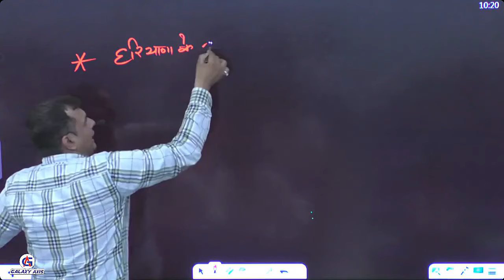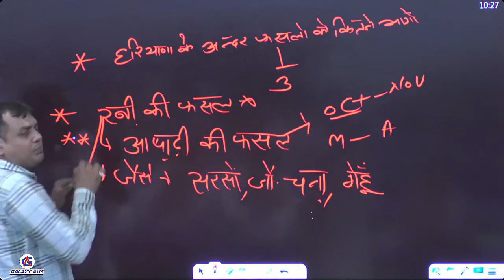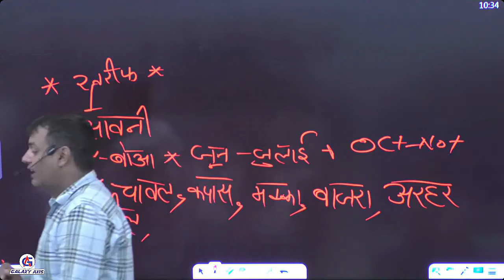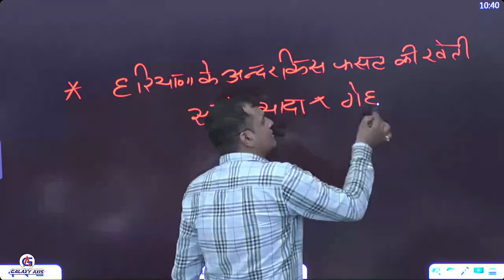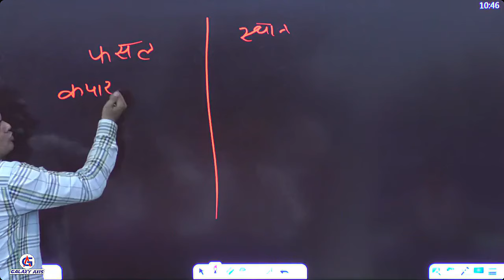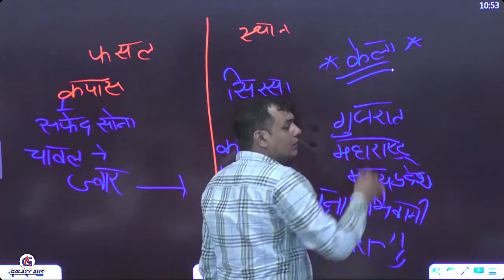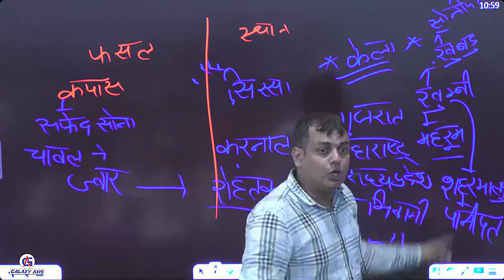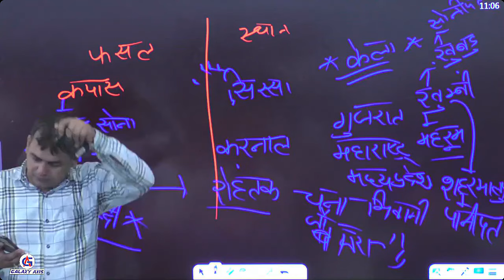Haryana Gk हरियाणा में कृषि | फल व सब्ज़ियाँ ||Police||Clerk||Patwari||Gram Sachiv Haryana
इस वीडियो में, हम हरियाणा की कृषि की विभिन्न पहलुओं पर गहराई से जानकारी प्राप्त करेंगे। हरियाणा जैसे प्रमुख कृषि राज्य के विकास में क्या क्या योग्यताएँ हैं, उसकी संभावनाएँ और आगामी चुनौतियों पर हम विचार करेंगे। यहाँ तक की नई तकनीकी उन्नति, सरकारी योजनाएँ और बाजार की स्थिति भी शामिल होगी। आइए, इस रोमांचक और जानकारीपूर्ण सफर में हम साथ चलें।

In this video, we will get in-depth information on various aspects of agriculture in Haryana. We will consider what are the capabilities, possibilities and upcoming challenges in the development of a major agricultural state like Haryana. Even new technological advancements, government schemes and market conditions will also be included. Come, let us join you on this exciting and informative journey.

Looking to ace your HSSC CGL, KVS, Bank PO, DSSSB, or CTET exams? Dive into our comprehensive guide on "Join us on a journey through the fertile fields of Haryana, exploring the state's rich agricultural heritage, from crops like rice, wheat, and sugarcane to innovative farming techniques and the stories of the farmers who make it all possible."